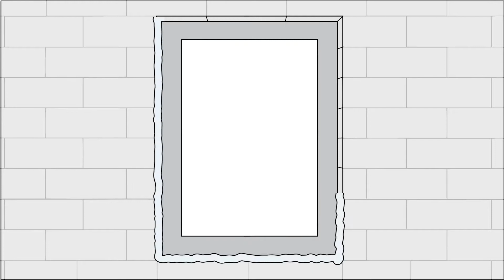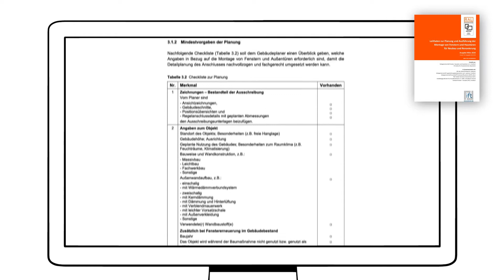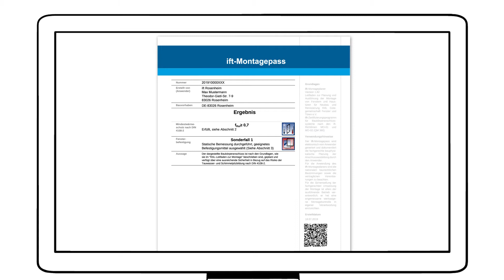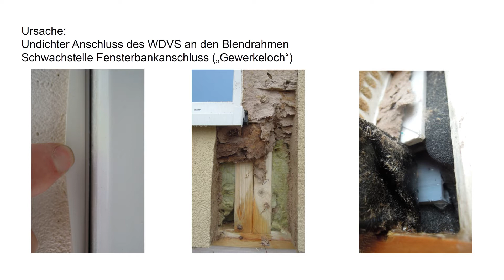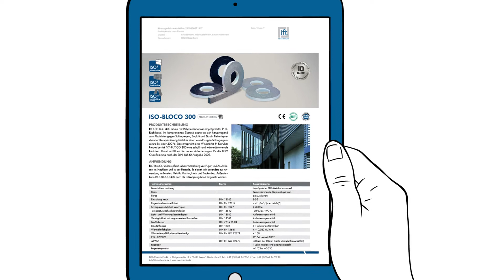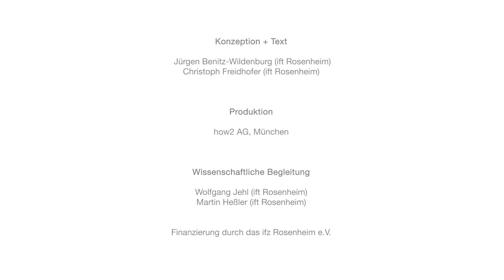Fenster einbauen - Planung und Ausschreibung | Montagetutorial 01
Fenstermontage (RAL) - Grundlegende Informationen für Architekten, Bauherren und Immobilienbesitzer für die fachgerechte Planung und Ausschreibung der Fenstermontage in Bezug auf Qualität, Kosten, Sicherheit, Einbruchhemmung, Wärmedämmung oder Schallschutz.

Konzeption und Regie: Jürgen Benitz-Wildenburg, Christoph Freidhofer (ift Rosenheim)
Produktion: How2 AG, ifz Rosenheim, ift Rosenheim